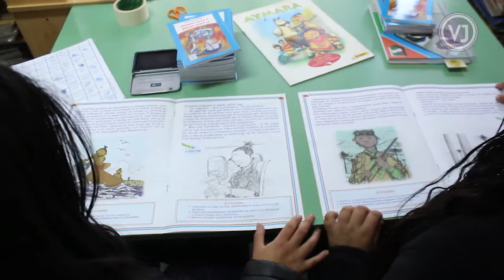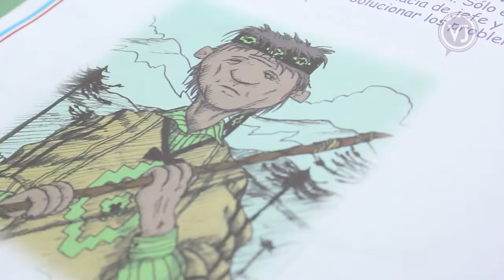Pueblos Originarios - Escuela René Schneider